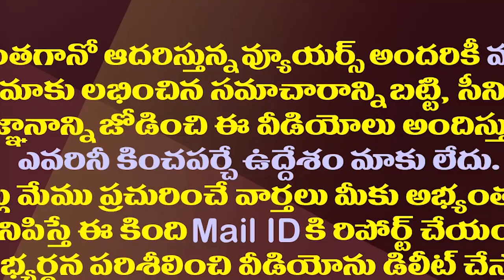విద్యార్థుల కోసం పోలెండ్ హంగేరీలకు ఏపీ అధికారులు| YS Jagan Govt Key Decision For Ukraine Students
AP Officials Are Going To Poland and Hungary For Bring Back AP Students As Per The Decision Of The Jagan Government.